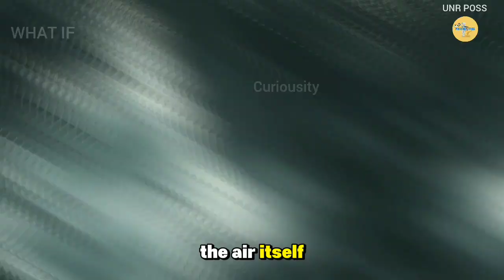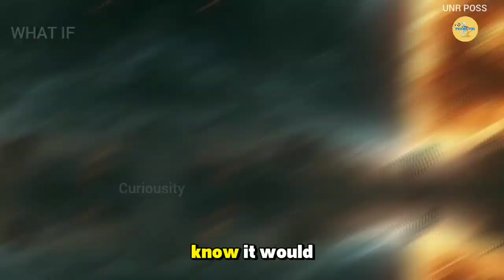No Gravity = No Life? 🌍 | What If Scenario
🌍 What if gravity — the force that holds the universe together — suddenly disappeared?

In this episode of *Unreal Possibilities*, we explore a mind-bending question:
**What would happen to Earth, humanity, and the entire cosmos if gravity vanished — instantly or gradually?**

Would we all float into space?
Would the Earth explode from the inside?
Would the sun still shine?

We break it down with science, imagination, and a bit of chaos theory.

🎥 Watch till the end — the answer might surprise you.

📌 TIMESTAMPS
00:00 – Intro
01:15 – What is Gravity, Really?
03:00 – Immediate Effects If Gravity Disappeared
05:10 – What Happens to Earth & The Moon
07:45 – No Gravity = No Time?
09:30 – Could We Survive in Artificial Gravity?
11:00 – Final Thoughts

🧠 About *Unreal Possibilities*
We create curiosity-driven, speculative science content for people who love asking big questions.
Targeting audiences in the 🇺🇸 United States, 🇨🇦 Canada, 🇬🇧 UK, 🇦🇺 Australia — and thinkers worldwide.

🎯 Niche: What If | Curiosity | Alternate Reality | Sci-Fi Science

▶️ What If Time Travel Was Possible? → [Add Link]
▶️ What If Humans Could Fly? → [Add Link]